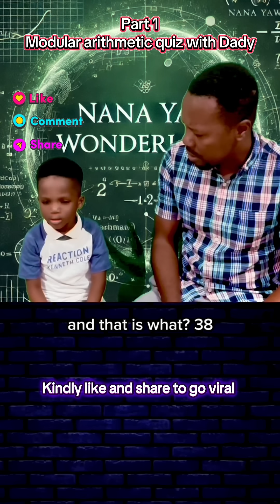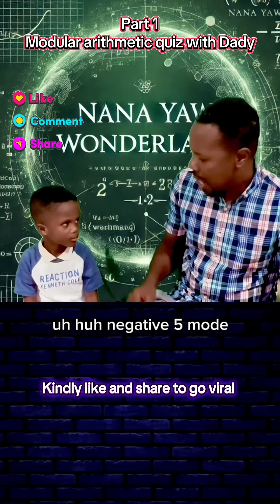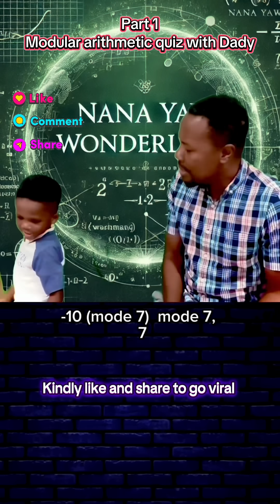This 4-year-old makes modular arithmetic look like counting to 10 🔢 maths modular ar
Think modular arithmetic is too hard for a 4-year-old? Think again! 😳
In this fun and mind-blowing Shorts video, math prodigy Nana Yaw challenges Dad to a modular arithmetic quiz — and the results will leave you speechless. 🧠⚡

From quick thinking to lightning-fast answers, Nana Yaw proves that math can be playtime when you’ve got genius-level talent at just 4 years old. Who do you think wins this math showdown? 👀